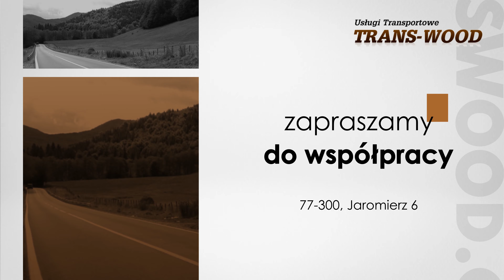Transport drewna Jaromierz Trans-Wood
Firma Trans-Wood istnieje od 1991 roku, a jej siedziba mieści się w Jaromierzu, na terenie województwa pomorskiego. Zajmujemy się transportem towarów.

Oferujemy transport na terenie Polski i innych krajów Unii Europejskiej. Dojeżdżamy do takich krajów jak Niemcy, Holandia, Belgia, Hiszpania, Włochy, Francja, Dania, Anglia i Luksemburg. Przewozimy drewno dłużycowe, kłodowane i krótkie. Gwarantujemy obsługę na najwyższym poziomie.